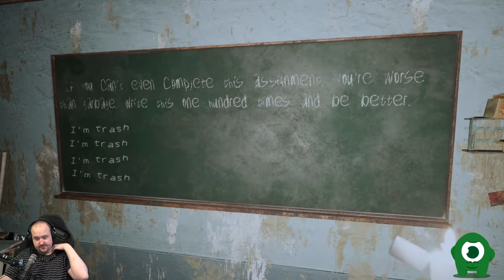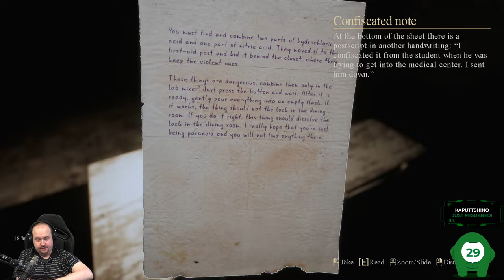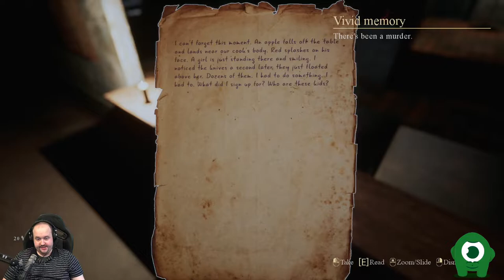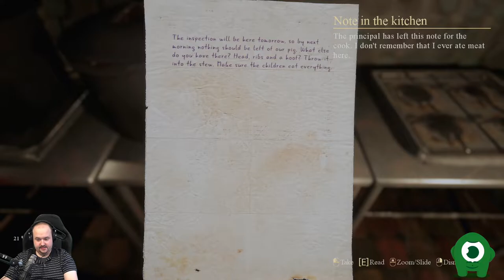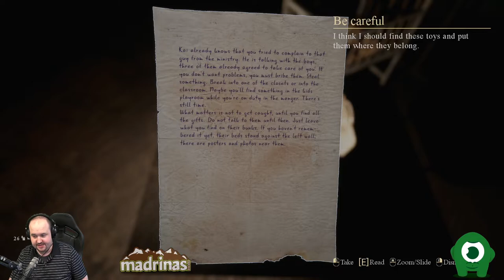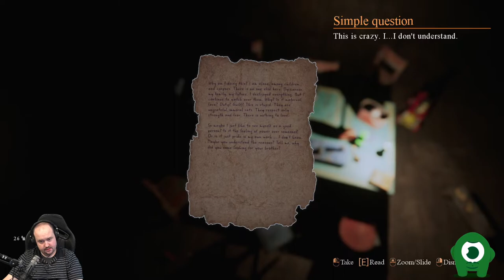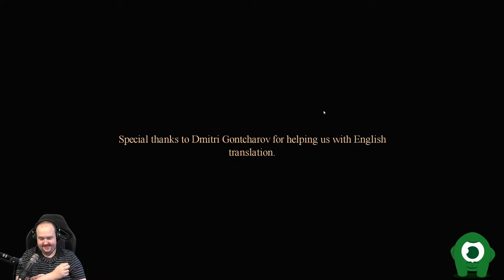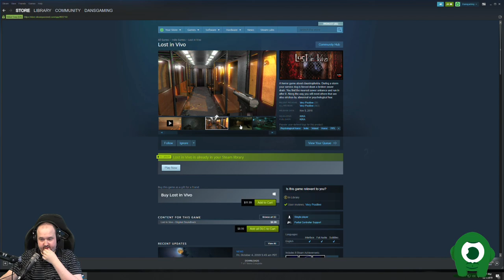Let's Play Palmyra Orphanage - Scary Horror Game! - Part 2